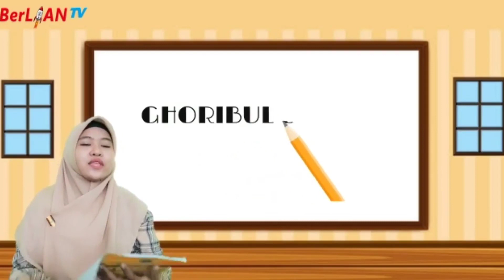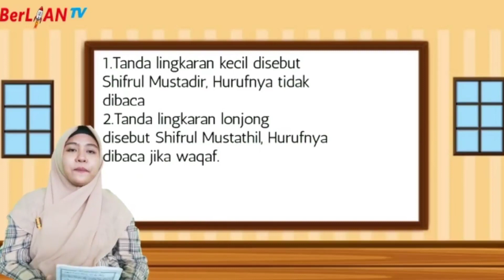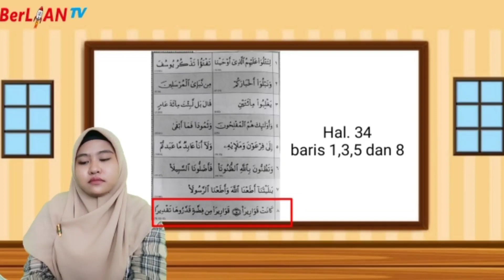Tajwid Halaman 34 - Al Quran Kelas 5 SD | BerLIAN School